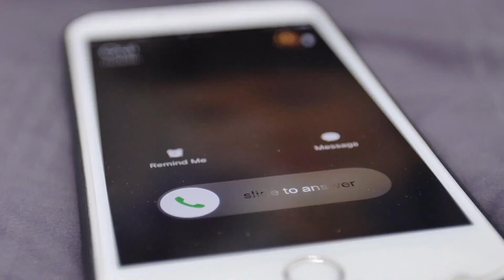Frau ließ Hintertür offen, als sich ein Sturm näherte. Zu Hause überraschten sie drei Babyhirsche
Tiere suchen sich gern warme Orte, manchmal sogar in den Häusern der Menschen. Auch Du hast wahrscheinlich schon Insekten, Vögel oder die Katze des Nachbarn zu Hause getroffen. Dieser Frau ist jedoch etwas ganz Besonderes zu Hause begegnet. Sie ließ die Hintertür offen, als sich ein Sturm näherte und fand, zu ihrer Überraschung, drei kleine Hirsche in ihrem Haus.